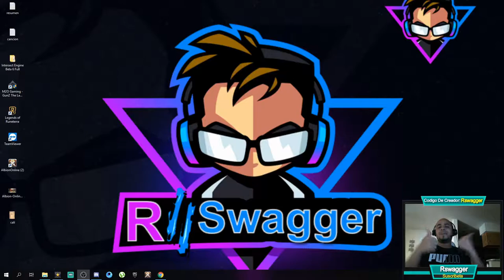Entrenando A Los Nuevos Juadores Del Gremio🏹Albion Online Queen - Gameplay En Español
El Vídeo De Hoy Se Trata De    😀👍😍